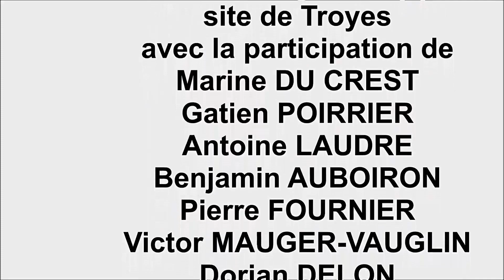Pascal et son drone au MACA avec l'école d'ingénieurs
Pascal et son drone au MODEL AIR CLUB de L'AUBE présente le clip du projet de l'EPF l'école d'ingénieur(e)s site de Troyes avec la participation de:
Marine DU CREST
Gatien POIRRIER
Antoine LAUDRE
Benjamin AUBOIRON
Pierre FOURNIER
Victor MAUGER-VAUGLIN
Dorian DELON
Thomas MALAISE
Valentin ROUSSEAU
Julien PETIT enseignant en sciences industrielles à l'EPF de Troyes
tuteur du projet
sans oublier l'aimable
participation de
Jacky GANNE

une production
Fondée en 1925, L’EPF – Ecole d’ingénieurs (Ex Ecole Polytechnique Féminine) est une des premières Grandes Ecoles à former des femmes aux métiers d’ingénieurs, devenue mixte en 1994.
L’EPF est une école reconnue par l’Etat, membre de l’Union des Grandes Ecoles Indépendantes (UGEI) et de la Conférence des Grandes Ecoles (CGE).

Pascal et son drone DJI PHANTOM 3 PRO et son drone DJI MAVIC PRO en Champagne près de Troyes dans l'Aube avec les Agriculteurs de l'Aube

Test du drone DJI PHANTOM 3 PRO Survol de la plaine en Champagne près de Troyes  dans l'Aube avec vue panoramique filmée à 120 mètres d'altitude, cygnes, héron cendré, éoliennes , plaine champenoise, château d’eau, Saint Lyé, château d’eau de Saint Lyé